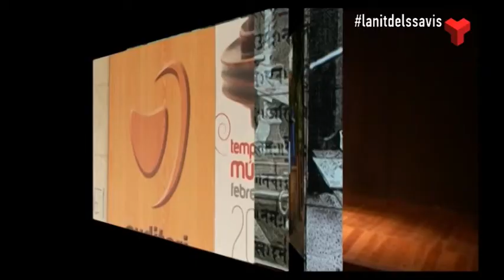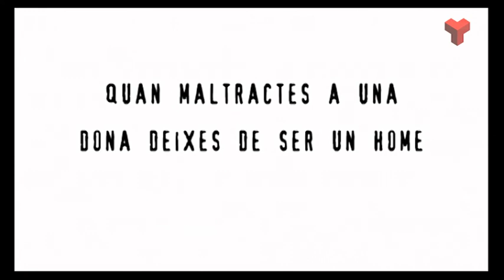La nit dels savis divendres 25-11-2016 de Canal Terrassa